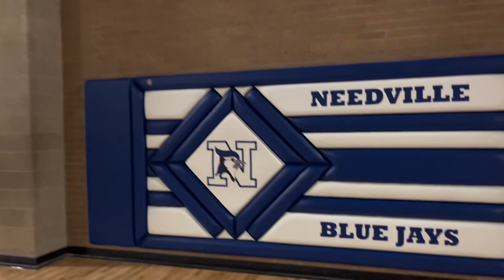UIL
It was fun exploring!! ( but the math competitions for me was quite difficult lol)

I got 7th place in number sense though :/ but that's not bad I guess lol

I spent a lot of my time there just hanging out and dancing after we competed, but it was fun lol.
And of course, we had to dance to OMG by NewJeans :)) this song goes crazy ( despite us not knowing the full choreography).

OMG-NewJeans